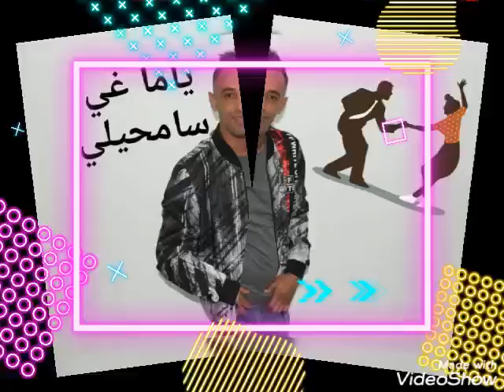Cheb Hamidou Magnhia 2021 mimti hiya ras mali تيك توك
Cheb Hamidou maghnia
Studio crystal
karim Tnt
Simo parolier